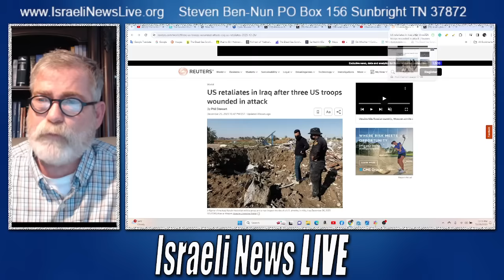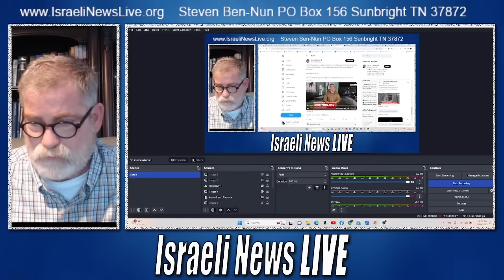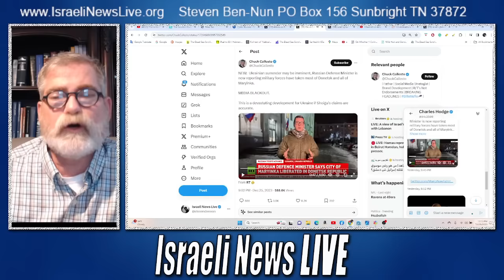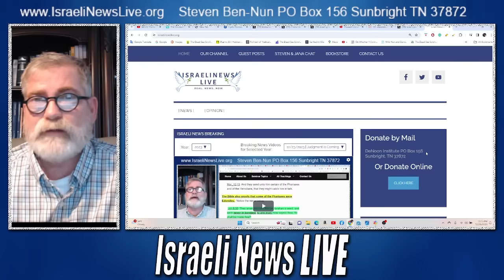Strange Portal Opens Over Switzerland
Strange Portal Opens Over Switzerland, Israel Takes out Iranian General in Syria. Us retaliates for an Iranian drone strike. Russia claims Ukraine may surrender after losing all of the Donetsk region.